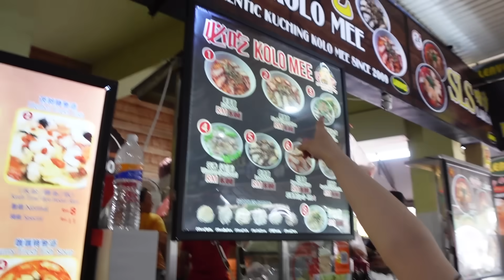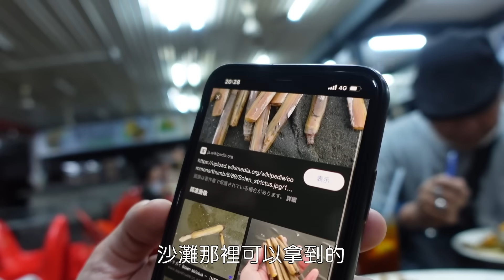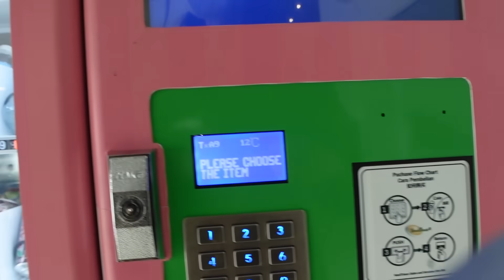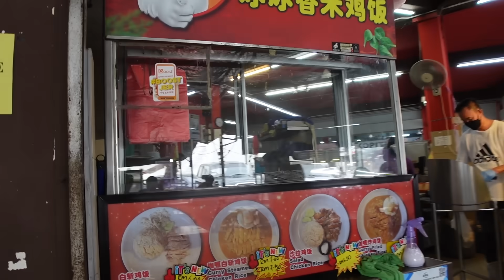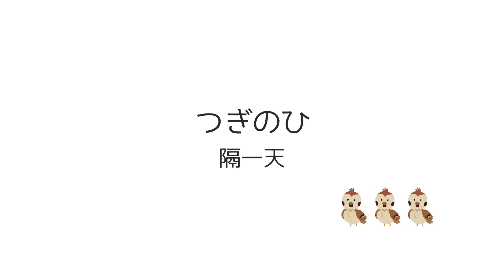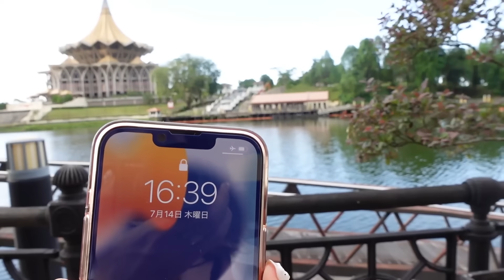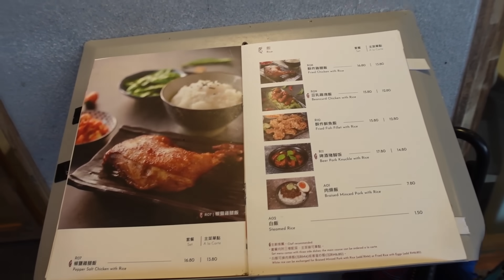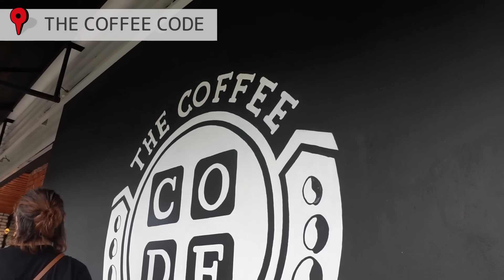【一週三餐全記錄】在馬來西亞食慾爆發5天的全過程🇲🇾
結果這個影片變成
這次我們在馬來西亞5天的全vlog了 哈哈哈

感謝6936個同學的購課！！ 目標是1萬人(ง🔥Д🔥)งｩｫｵｵｵｵｵ

ꪔ̤̥ꪔ̤̮ꪔ̤̫ꪔ̤̥ꪔ̤̮ꪔ̤̫. 其他生存地方. ꪔ̤̥ꪔ̤̮ꪔ̤̫ꪔ̤̥ꪔ̤̮ꪔ̤̫

c(⌒(_´･×･`)_｜謝謝大家的收看！ｱﾘｶﾞﾄｳｺﾞｻﾞｲﾏｼﾀ♡